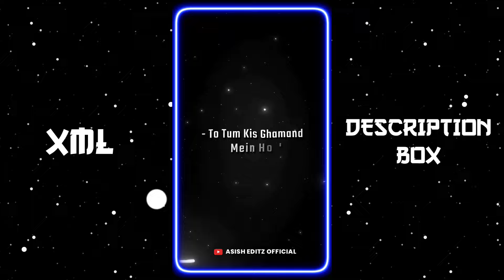New Trending Attitude Status Xml File 🔥😏 || Alight Motion Presets Xml 🖤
𝐏𝐑𝐄𝐒𝐄𝐓 🖇

𝐄𝐃𝐈𝐓𝐈𝐍𝐆 𝐀𝐏𝐏𝐒 🔥

©️𝐂𝐎𝐏𝐘𝐑𝐈𝐆𝐇𝐓 -

🇧🇩 - 𝐀𝐩𝐧𝐢 𝐣𝐨𝐝𝐢 𝐚𝐦𝐚𝐫 𝐱𝐦𝐥 𝐮𝐬𝐞 𝐤𝐨𝐫𝐞 𝐯𝐢𝐝𝐞𝐨 𝐦𝐚𝐤𝐞 𝐤𝐨𝐫𝐞 𝐚𝐩𝐧𝐚𝐫 𝐜𝐡𝐚𝐧𝐧𝐞𝐥 𝐞 𝐮𝐩𝐥𝐨𝐚𝐝 𝐝𝐞𝐧 𝐭𝐚𝐡𝐨𝐥𝐞 𝐚𝐦𝐚𝐫 𝐯𝐢𝐝𝐞𝐨 𝐞𝐫 𝐥𝐢𝐧𝐤 𝐚𝐩𝐧𝐚𝐫 𝐯𝐢𝐝𝐞𝐨 𝐞𝐫 𝐝𝐞𝐬𝐜𝐫𝐢𝐩𝐭𝐢𝐨𝐧 𝐞 𝐝𝐞𝐚 𝐥𝐚𝐠𝐛𝐞. 𝐀𝐩𝐧𝐢 𝐣𝐨𝐝𝐢 𝐧𝐚 𝐝𝐞𝐧 𝐚𝐫 𝐚𝐩𝐧𝐚𝐫 𝐯𝐢𝐝𝐞𝐨 𝐣𝐨𝐝𝐢 𝐚𝐦𝐚𝐫 𝐬𝐡𝐚𝐦𝐧𝐞 𝐚𝐬𝐞 100% 𝐬𝐭𝐫𝐢𝐤𝐞 𝐣𝐛𝐞!

𝐓𝐀𝐆𝐒 🔖

𝐊𝐄𝐘𝐖𝐎𝐑𝐃𝐒 🔖

xml
alight motion xml
alight motion
xml file
all preset xml
preset am editor india
alight motion xml preset
xml tutorial
xml video
attitude xml
cap cut
status
preset full beat
trend xml
xml preset
new xml
alight motion
xml edit
xml file
preset alight motion
trending
viral girl xml
alight motion preset
photos xml
learn xml
alight motion
preset
new trend
badass transitions
free preset
editing pack
am pack
am preset
am edit
edit tutorials
alight link
soft edit
badass edit
editing preset
editing preset pack
after effects
shakes
alight motion link
trending xml
badass alight motion
transition
edits
editing
edit
photo xml
attitude presets
trending alight motion
preset xml
xml presets
presets
all xml
all presets
alight motion
instagram trend
remix xml file
remix xml
happy birthday xml file
devil xml
video editing
trending xml
3d high beat xml file
new song xml
3d trend xml file
3d video editing xml alight motion
3d xml
3d xml preset
video editor
hot xml
badass edit
badass preset
xml file
new trend xml
attitude xml
alight motion xml file
photo editing
photo edit
editing
editing video